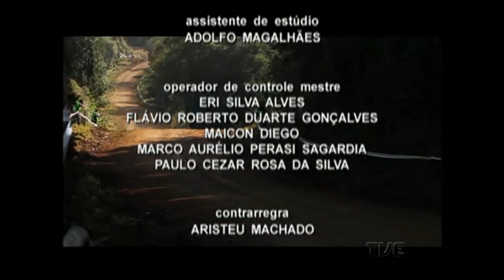Plano de Jogo | TVE - 16/05/2016